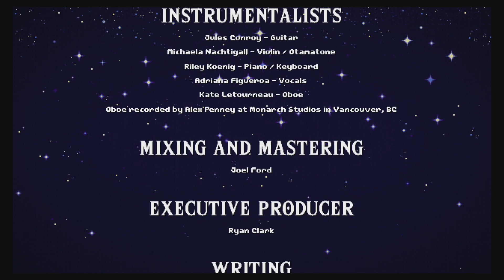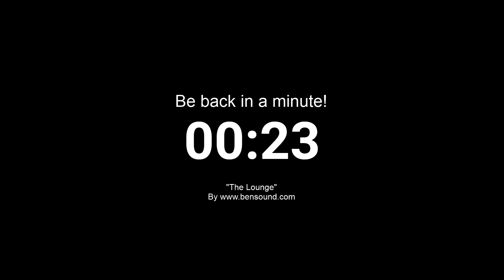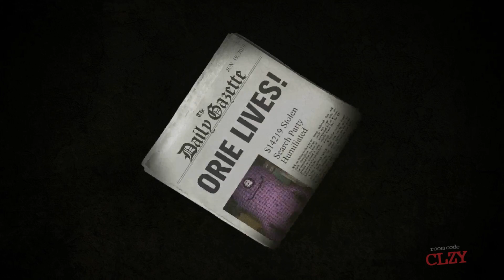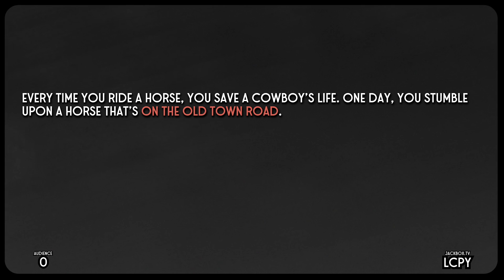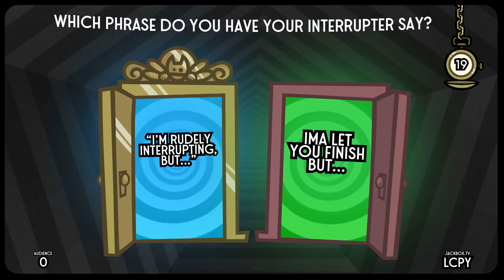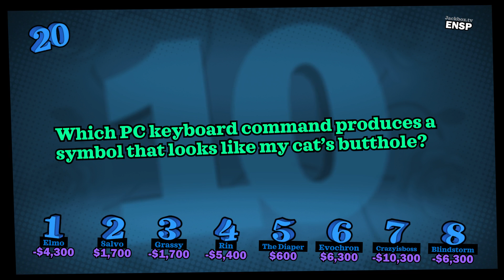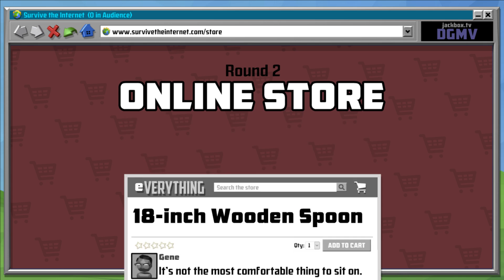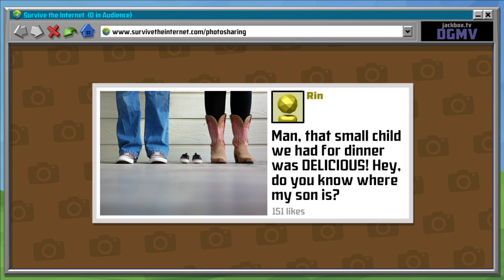VOD 🌱 Cadence of Hyrule Part 3 (Finale) | Jackbox | 2019/06/19